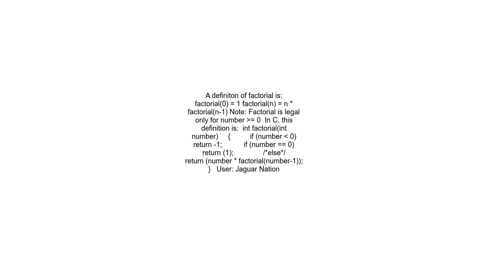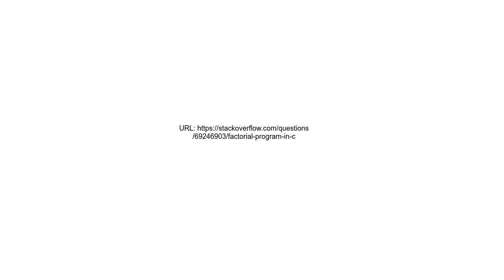Factorial program in c